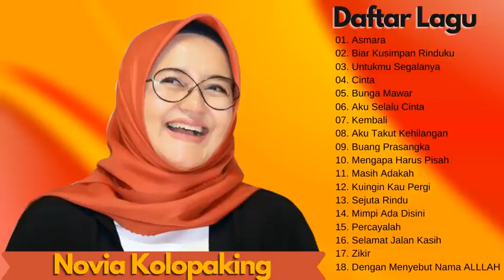Lagu Novia Kolopaking Lagu Terbaik Sepanjang Masa (Full Album)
Semoga Bermanfaat.